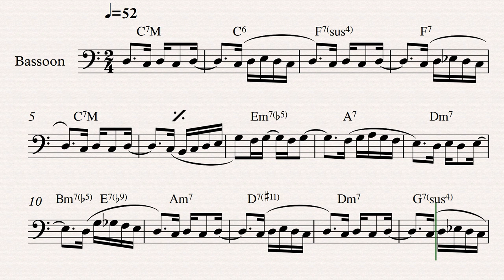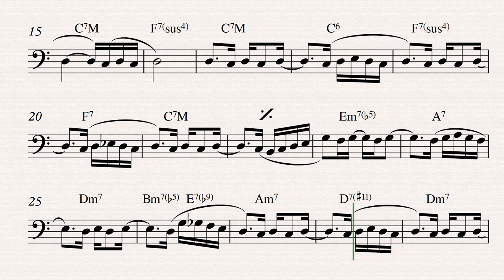Score: Photograph (Fotografia) - Bassoon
Photograph (Fotografia) - Bassoon
By Antonio Carlos Jobim, Ray Gilbert